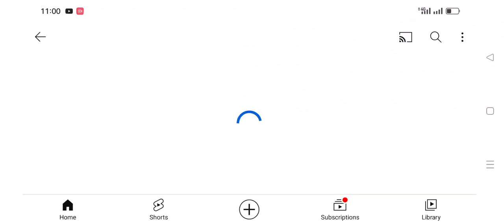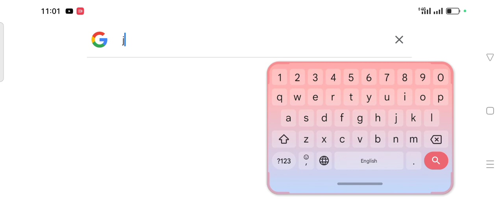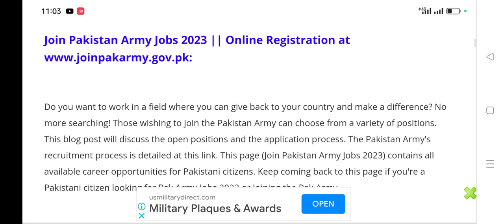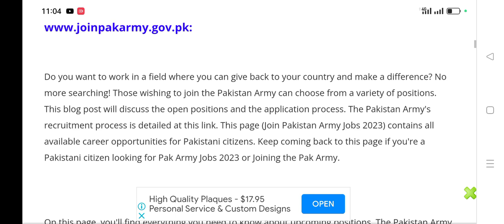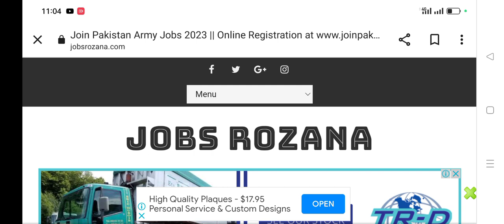Join Pakistan Army Jobs 2023 || Online Registration at